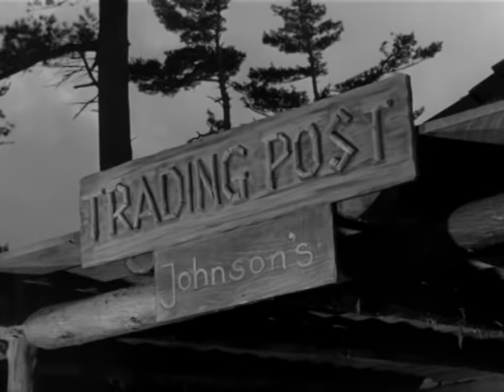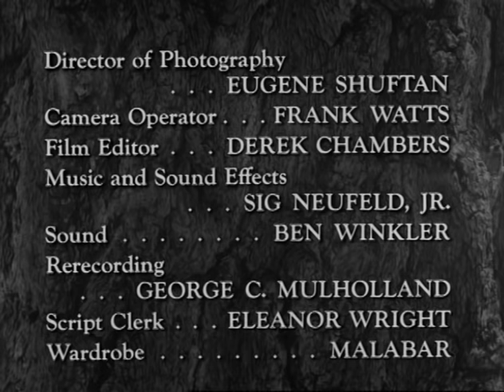Hawkeye and the Last of the Mohicans (TV-1957) THE BRUTE S1E17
This action-packed series follows the adventures of fur trader Hawkeye (John Hart) and his blood brother Chingachgook (Lon Chaney Jr.), last of the Mohican tribe.

THE BRUTE: Needed winter supplies are being stolen before they can reach the village. Tim, a simple-minded man, is made to believe he killed someone and when he flees he becomes an easy scapegoat.